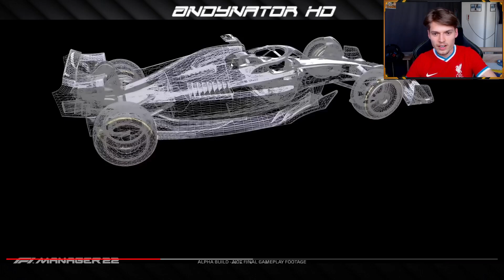F1 Manager 22: Erste INGAME BILDER (Strecken & Fahrer) 🔥 | F1 Manager 2022 News